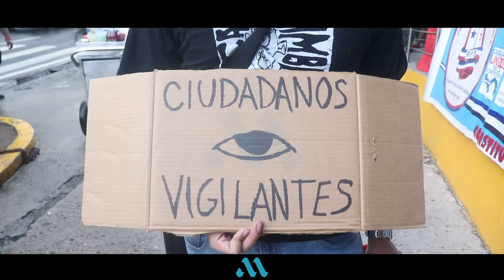Panameños protestan por escándalo económico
Más de 4,900 auxilios económicos se otorgaron en el periodo entre 2019 a 2023, según publicó el diario "La Prensa", y que involucra a dos instituciones del Gobierno, el Ifarhu y la Contraloría General de la República. Falta menos de un mes para que los panameños vayan a las urnas y decidan el próximo Pdte.

More than 4,900 economic aid was granted in the period between 2019 and 2023, according to the newspaper "La Prensa", and involving two Government institutions, Ifarhu and the Comptroller General of the Republic. There is less than a month until Panamanians go to the polls and decide the next President.

Videos & edición: @matos0893 (Andrés Matos).